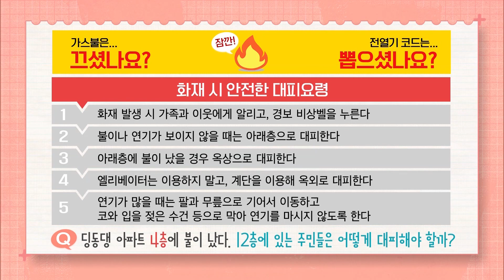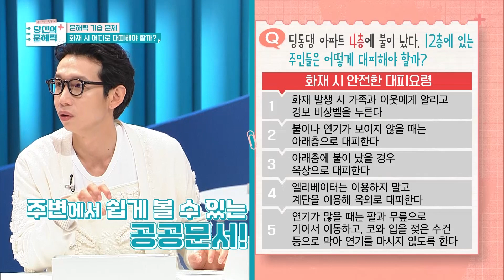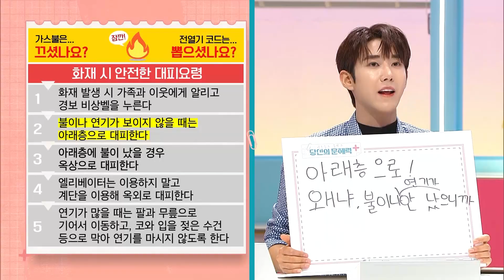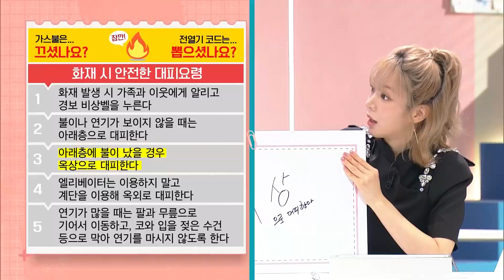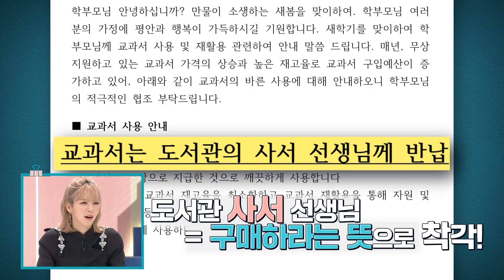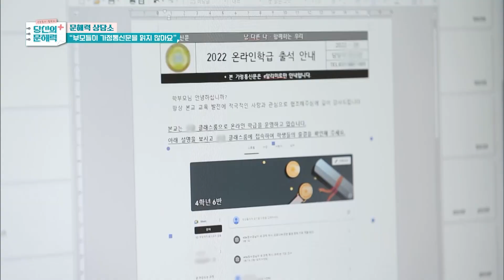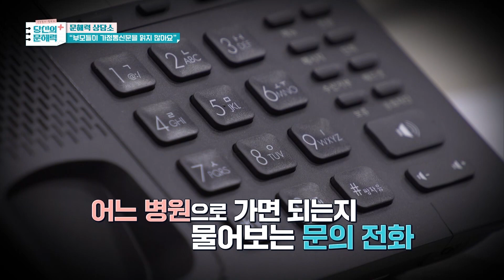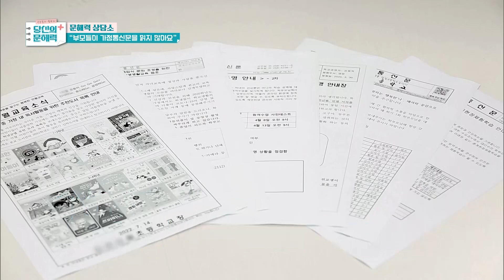당신의 문해력 플러스 - 까다로운 공공문서, 필요한 문해력은?_#001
가정통신문, 화재 대피 요령처럼 일상에서도 재난 상황에서도 중요한 공공문서. 읽기 까다롭지만 나의 생명과 재산을 지켜주는 공공문서를 제대로 읽는 법을 알아본다.